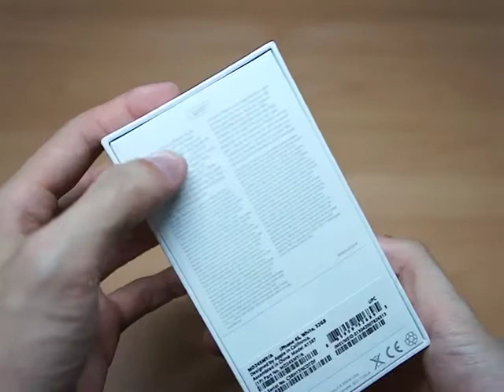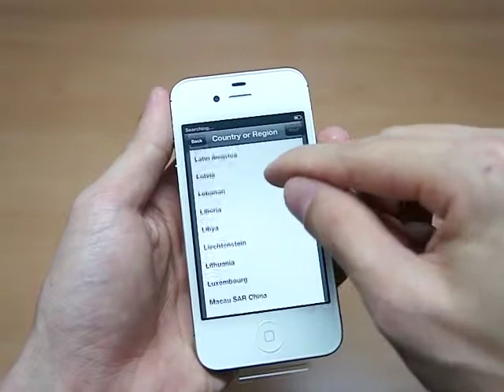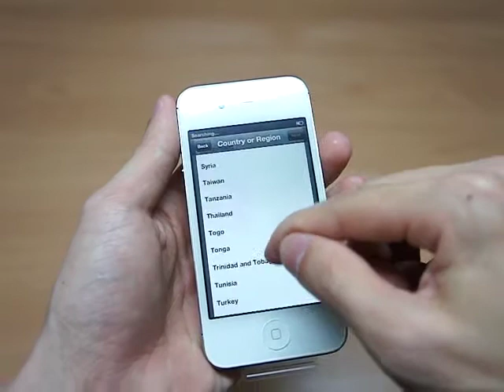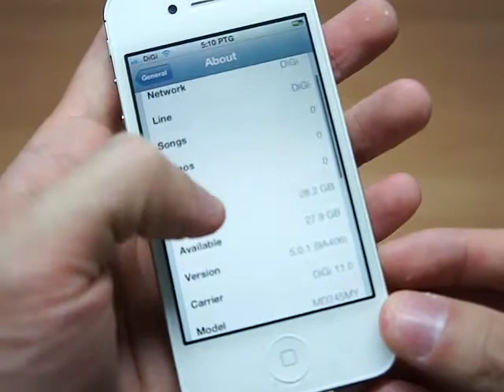iPhone4S 32GB (White) with iOS5.0.1 Unboxing (004)